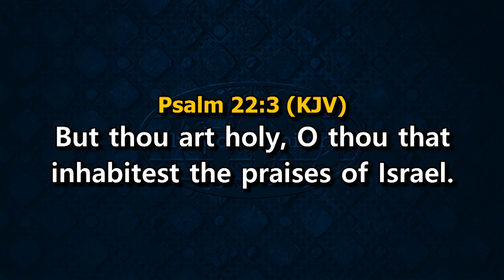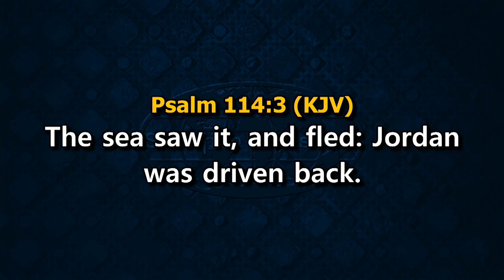Moving God to Act Through Your Faith-Provoked Praise - Part 2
An unshakeable confidence in the identity and capacity of God can propel you to praise Him powerfully, and by praising God, you stir Him to act.